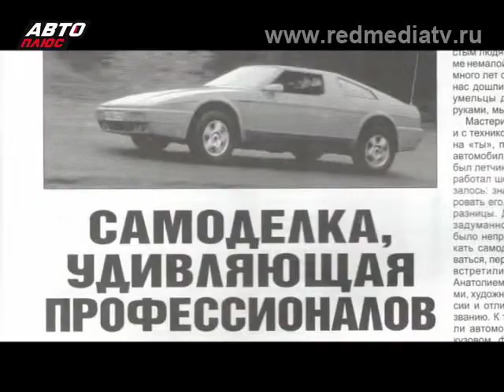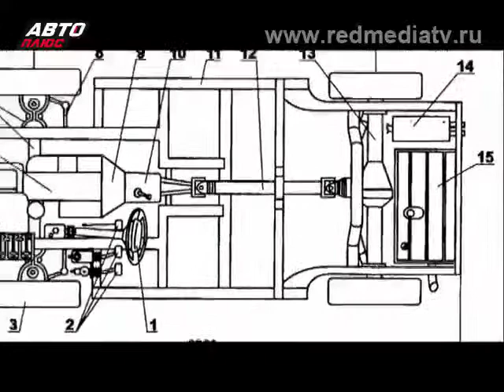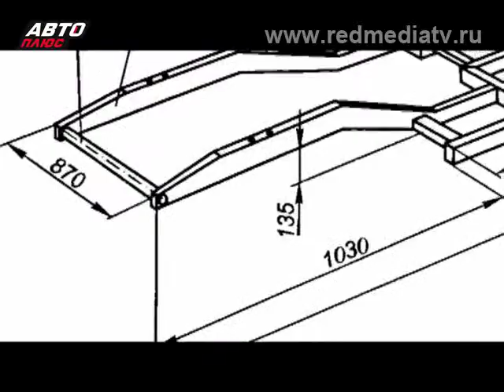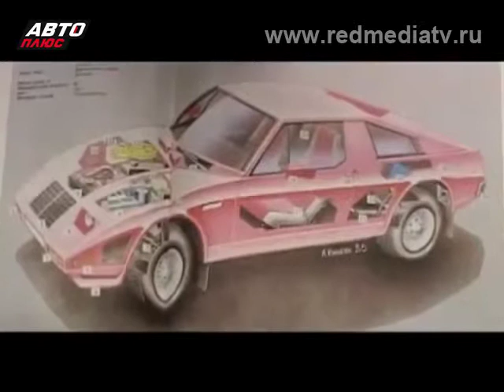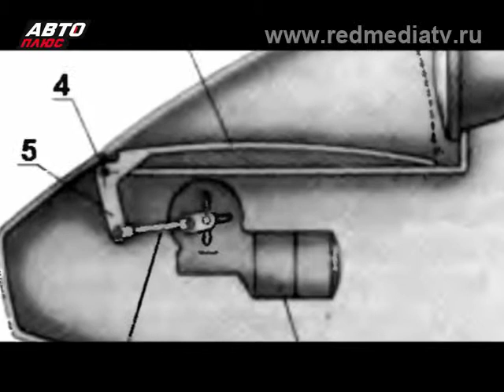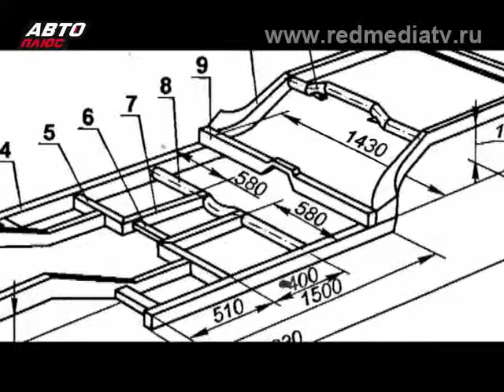CAReninaTV ЭКЗОТИКА....АВТОМОБИЛЬ-ЛЕГЕНДА ЮНА